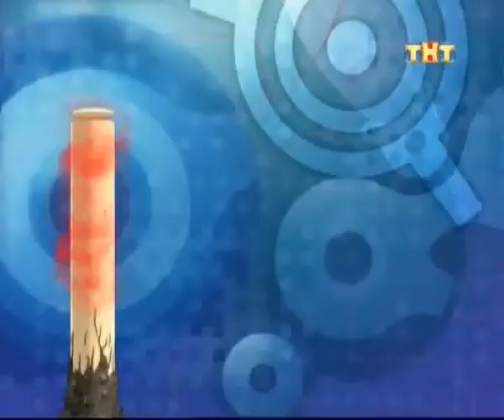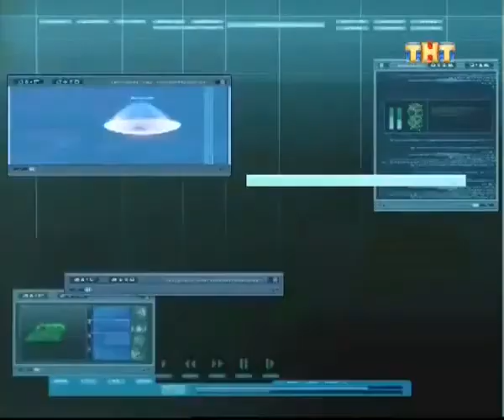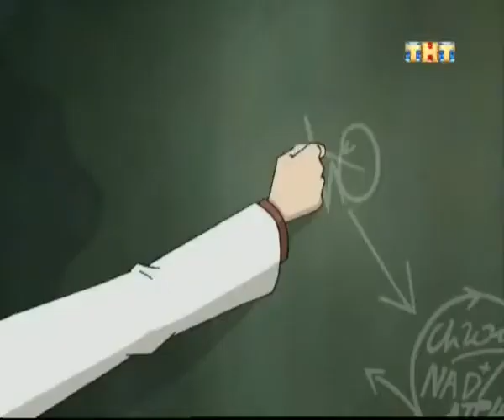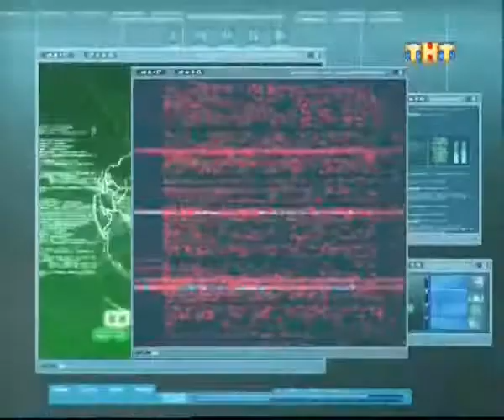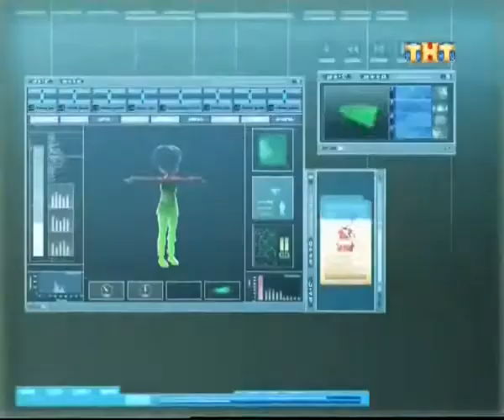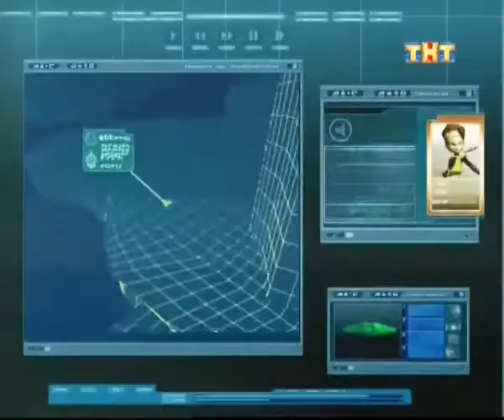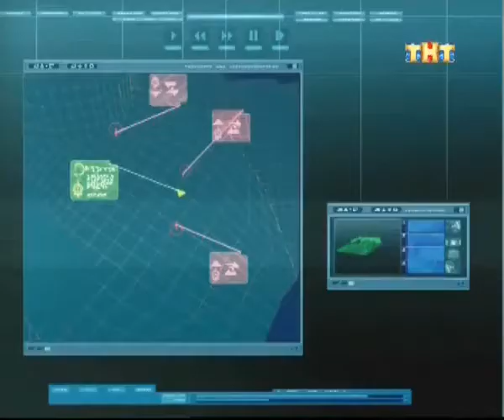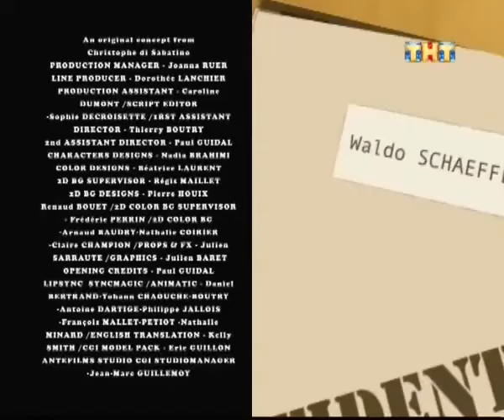Код Лиоко 2 сезон 30 серия - Великий День